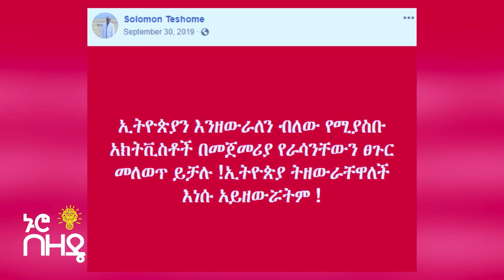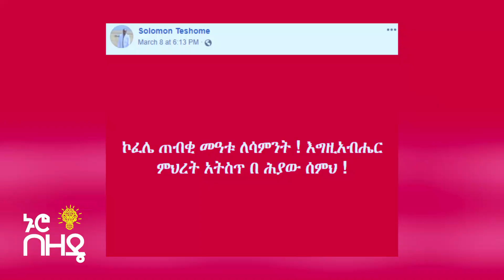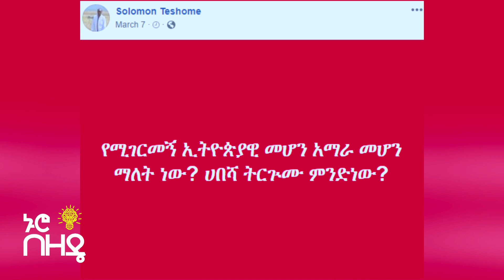"ጃወር መሃመድ በሚቀጥለው ምርጫ አይወዳደርም" መምህር ሰለሞን ተሾመ | Ethiopia